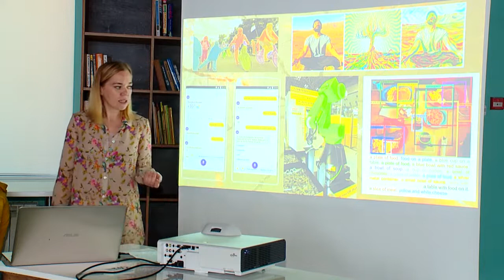“ИЗОБРЕТАРИУМ” ОТКРЫЛ ЛЕТНИЕ КУРСЫ ДЛЯ ШКОЛЬНИКОВ 12.08.19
Более 30ти реутовских школьников записались на летний «PROкач». Так называется интенсивный курс по программированию в «Изобретариуме». Каждый день с 10 утра до 16.00 занятия для ребят проводят лучшие педагоги детского технопарка.